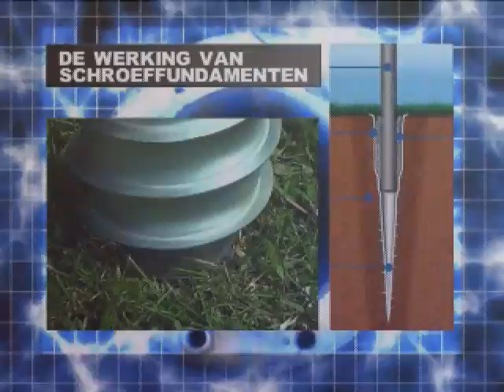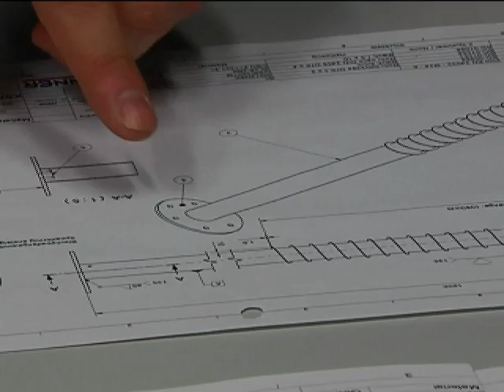Intro KRINNER Schroeffundamenten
DeWi Mobiele Funderingen maakt gebruik van deze schroeffundamenten ontwikkeld door KRINNER bij het plaatsen van funderingen.